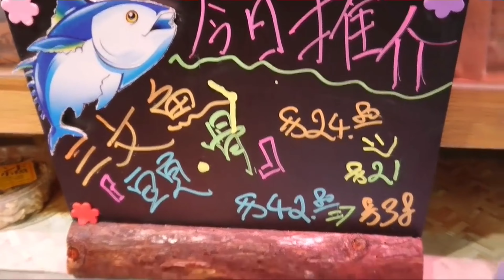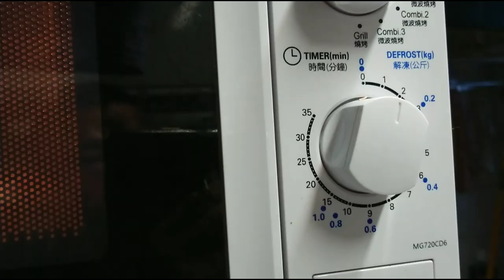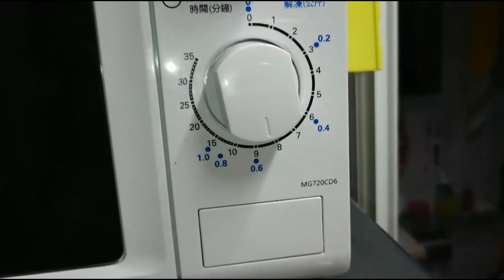〈 職人吹水〉三文魚頭簡單兩個做法/香煎三文魚頭/ 微波爐叮 鹹鮮三文魚頭 /食材簡單容/烹調方法適用於/三文魚扒/銀雪魚扒/容易買到適合外國網友/4k編碼復刻製作/@Singsingkitchen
衷心感謝大家支持🙏
近日好多網友留言
收睇昔日影片有雪花畫面
得到訊息後會將影片🎥重新
4K復刻製作
重新格式編碼
令到最新smart TV
5g手機
暢順無阻清晰手提影片
再一次感謝大家支持🙏
六點新片播放

有一個延續性發展👇
可以payme 👇

可以在留言板直接輸入金額支持

4K復刻製作
重新格式編碼
5g手機
六點新片播放